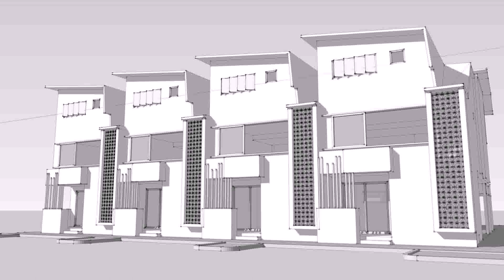3 Storey Townhouse Design - Gif Maker DaddyGif.com (see description)